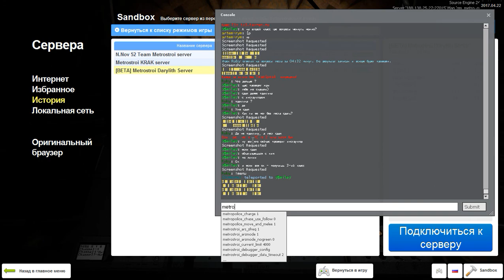Garry's Mod - Metrostroi: Не запланированная остановка на линии. Потеря частот АРС. Сигналка легла.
Пожертвования для финансовой помощи в развитии канала, и(или) просто в знак благодарности.:)

На данный момент, у меня серьёзные проблемы с компом (О которых я уже рассказывал в одном из недавних видео И сейчас, я как никогда нуждаюсь в вашей помощи. Мне нужно собрать 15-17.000 рублей на новый блок питания для компьютера. Дабы я в дальнейшем, и дальше мог радовать вас новым контентом. И заниматься своим любимым делом!:) В заранее благодарен!!!:)